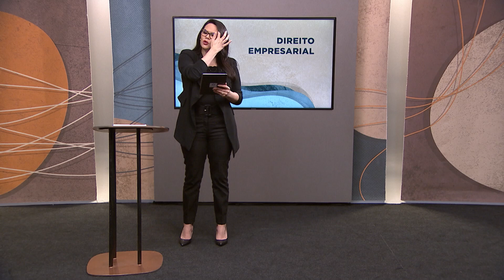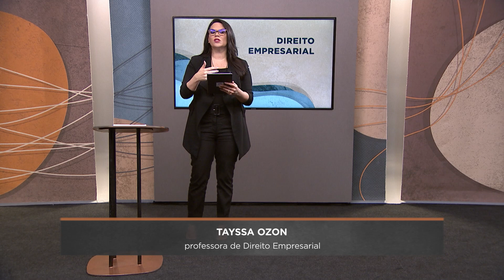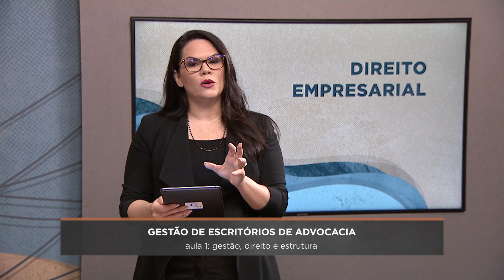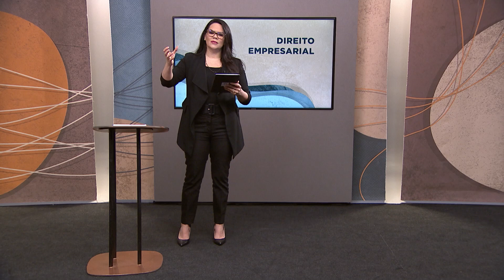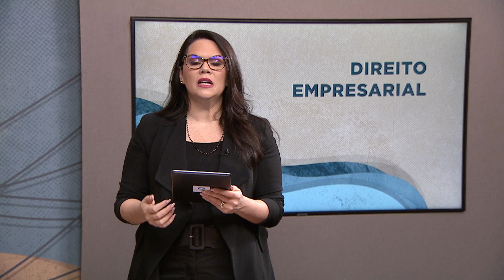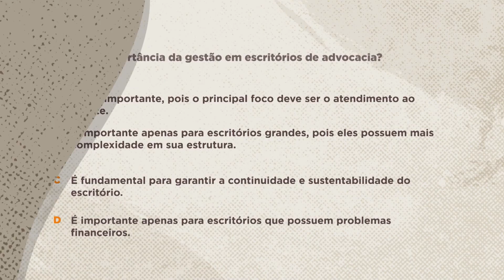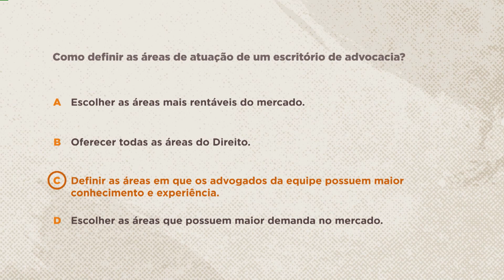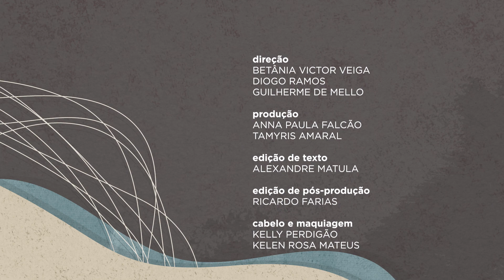👩 Saber Direito - Direito Empresarial - Aula 1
No Saber Direito desta semana, a professora Tayssa Ozon ministra um curso sobre Direito Empresarial. A gestão de escritórios de advocacia é o tema central das aulas, que abordam os pilares de gestão, a cultura organizacional, a liderança, a comunicação e o comportamento.